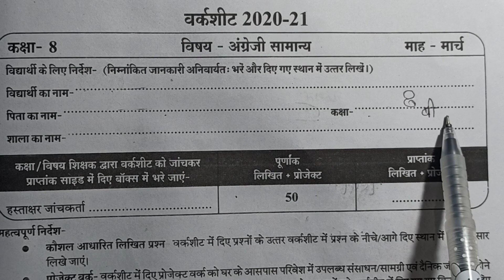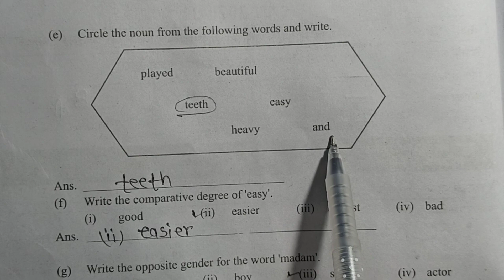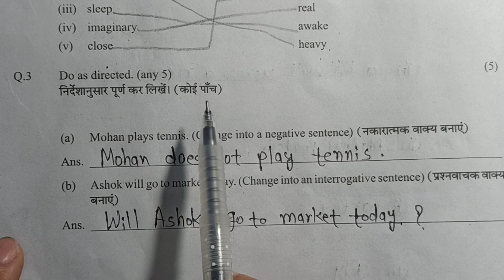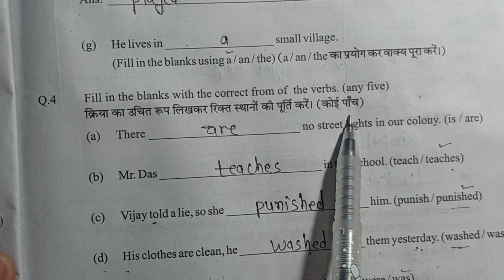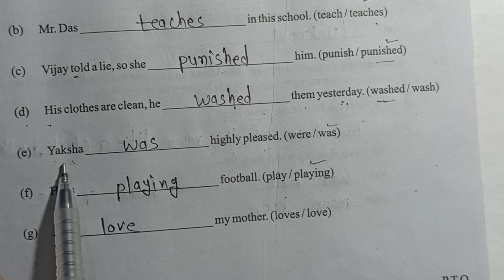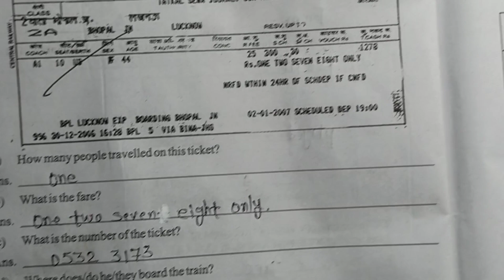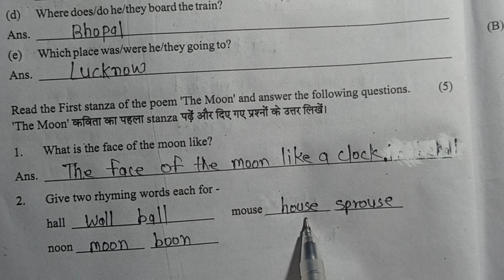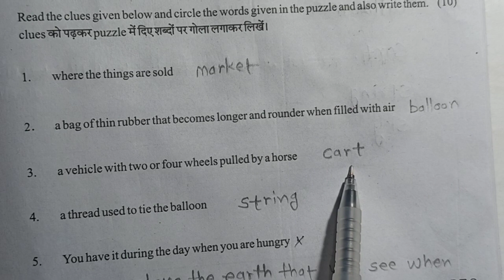कक्षा- 8 वी अंग्रेजी वर्कशीट मार्च 2021 | संपूर्ण हल | English worksheet Class- 8 March 2021